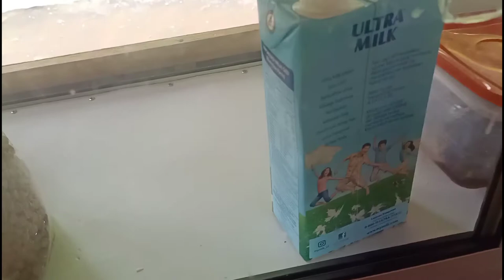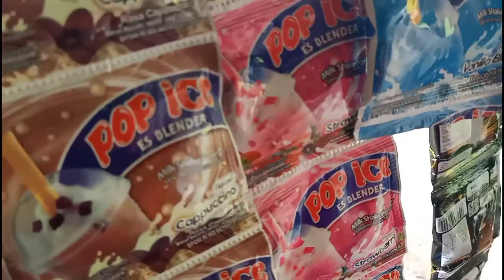IDE BISNIS MODAL KECIL UNTUNG BESAR ES BOBA 5000 | ide jualan | ide usaha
di kesempatan video ini, aku ingin berbagi tips atau ide bisnis modal kecil untung besar dengan hanya jualan es boba 5000 yang bisa kalian jual di rumah,  untuk lebih jelasnya tonton sampai habis ya, semoga bermanfaat .